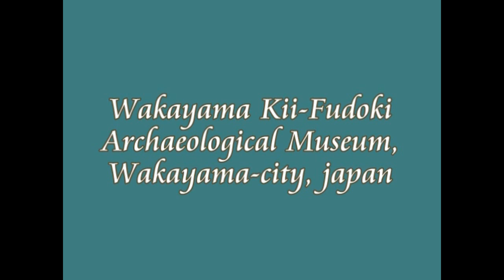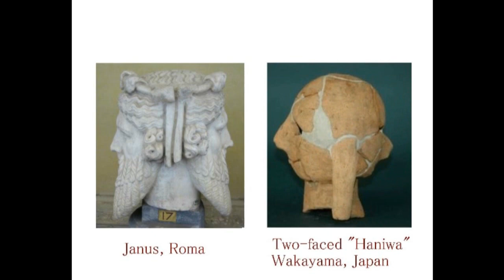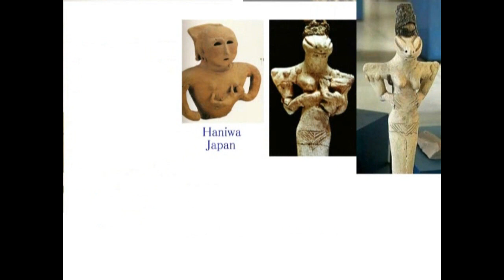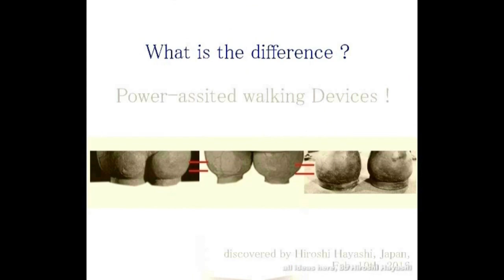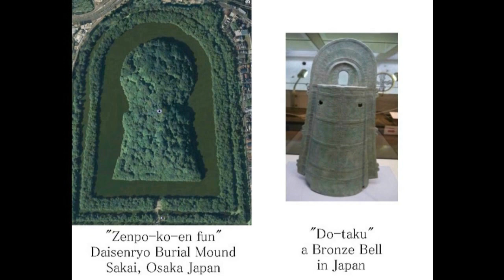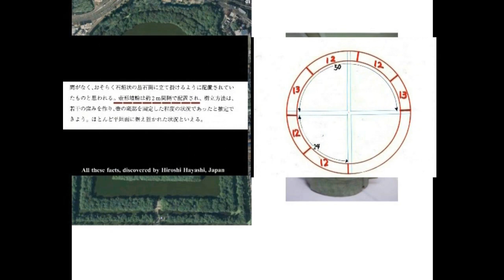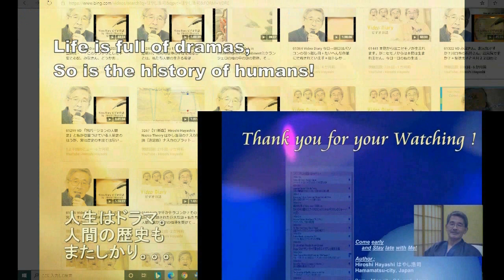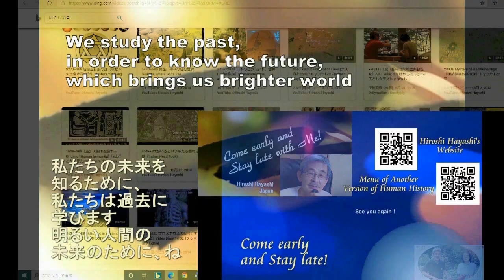3468【07】A Japanese Haniwa with Two Faces=Janus 日本の両面埴輪＝ヤヌス神＋前方後円墳＝カレンダー説by Hiroshi Hayashiはやし浩司JP